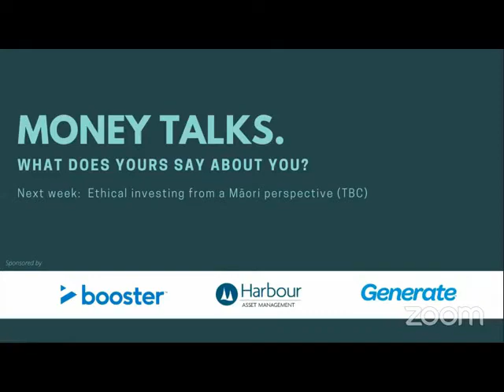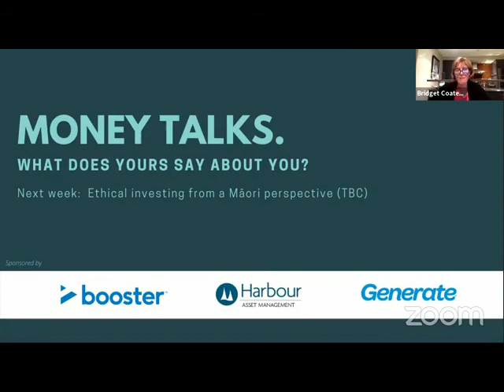Highlights: Taking a gender lens to ethical investing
We are delighted to welcome Angela Meyer, Co-Founder and Director at Double Denim, aceladynetwork and Founder Gender Justice Collective and Martin Lewington, CEO of Mercer New Zealand to our panel discussion.

This event was facilitated by a Mindful Money Board member,  Bridget Coates.  Bridget has a great deal of knowledge in the investment sector and is the Chair of White Cloud Dairy Innovation, a member of Fonterra’s Sustainability Advisory Panel and Chair of the Real Estate Institute of New Zealand. She was formerly a Director of the Reserve Bank of New Zealand, a Guardian of the New Zealand Superannuation Fund and a leader in the Knowledge Wave conference.